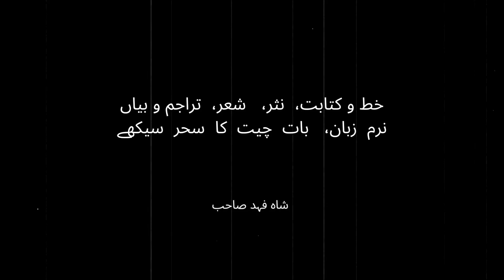Usay Kaho Koi Hunar Seekhay | اُسے کہو کہ فرض ہے کوئی ہنر سیکھے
اُسے کہو کہ فرض ہے، کوئی ہُنر سیکھے
یہ  بات  اہم ہے، لازم ہے،  وہ اگر سیکھے

انہیں  جدید  زمانوں  کے ساتھ  چلنا ہے
انہیں کہو کہ الگ سوچنے کا  گر سیکھے

یہ چند صاحبِ وقوف، یہ کچھ دانا لوگ
اُنہیں کہو کہ اِن احباب  سے اکثر سیکھے

وہ اپنے  سنگ تراشے،  سنوار دے خود کو
وہ اپنے آپ میں جھانکا کرے، نظر سیکھے

خط و کتابت،  نثر،   شعر،  تراجم و بیاں
نرم  زبان،   بات  چیت  کا  سحر سیکھے

شاہ فہد صاحب